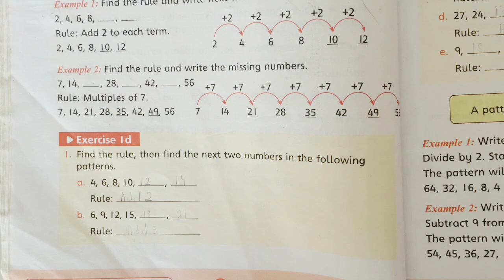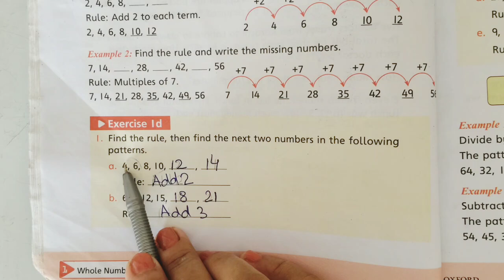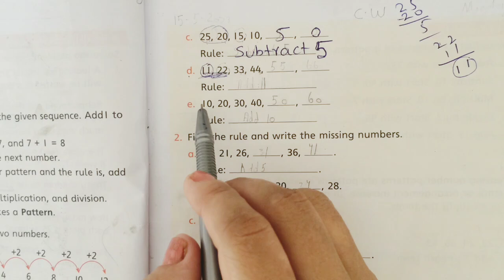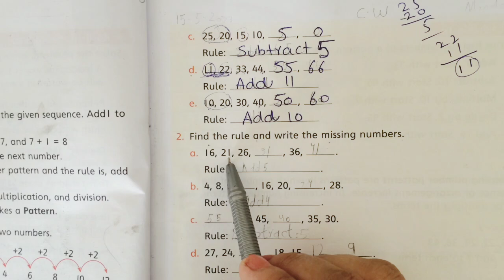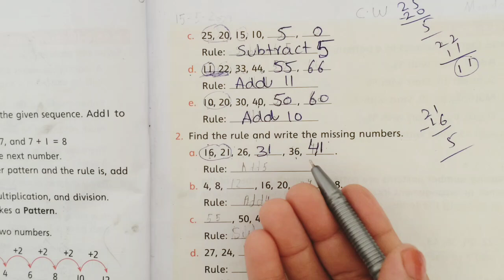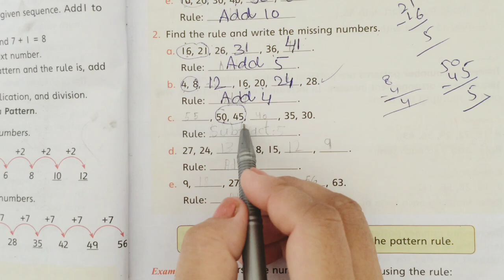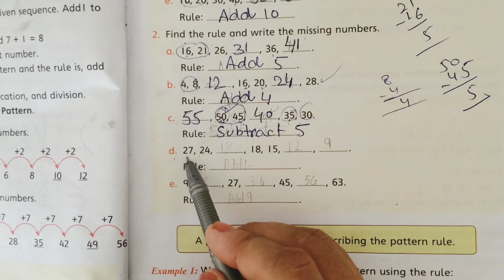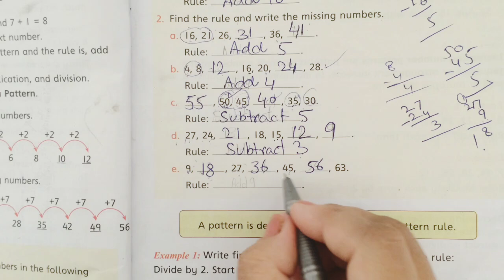Countdown 4 Exercise 1d complete | New Third Edition Book 4 | Math with Afshan